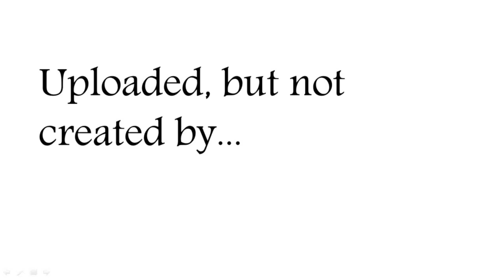That Time I Got Reincarnated As a Slime ヾ(⌐■_■)ノ♪ AMV - Worst Mistake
Chill out and Enjoy this awesome Tensei shitara Slime Datta Ken
 AMV! It's been painstakingly made from the best moments in That time I got reincarnated as a slime anime...
  Mainly out of the fight  Rimuru Tempest + lizardman vs Orc lords army

Anime  ☛  Tensei shitara Slime Datta Ken (That time I got reincarnated as a slime)

Song  ☛ Fivefold — Worst Mistake

I actually haven't watched the anime, but I read the manga. And I must say, If you aren't reading or watching this, then GET ON IT NOW!
It's one of, if not the, best Isekai (reincarnated in another world) manga/anime.

   It's a site that does anime merchandise reviews...

As I said (wrote) in the video, I'm not the creator of this AMV. I'm simply the person who uploaded it. So of course, I take no credit.

This is the link to the Youtube channel which unloaded this AMV before me